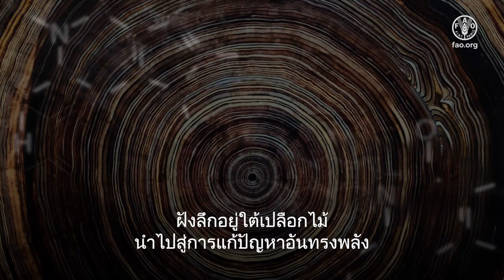วันป่าไม้สากล 2024: ป่าไม้และนวัตกรรม - หนทางใหม่ของการแก้ปัญหาเพื่อโลกที่ดีกว่าเดิม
นวัตกรรมใหม่ช่วยไขความลับที่ถูกซ่อนในป่ามานาน ที่ช่วยให้เราสามารถนำประโยชน์จากต้นไม้มาใช้ อย่างไม่เคยจินตนาการมาก่อน วัสดุที่ได้จากป่าไม้และตันไม้ถูกพัฒนาเป็นวัสดุที่ยั่งยืนเพื่อทดแทนพลาสติก ใช้เป็นวัสดุก่อสร้าง ทำเส้นใยผ้าชนิดต่างๆ ผลิตยารักษาโรค และอื่นๆอีกมากมายในชีวิตประจำวัน

ในขณะเดียวกัน การพัฒนาโดรนที่ก้าวหน้าอย่างรวดเร็วตลอดจนเทคโนโลยีดาวเทียม ช่วยให้เราสามารถติดตามและจัดการป่าไม้ และช่วยตรวจจับและต่อสู้ไฟป่าและรักษาระบบนิเวศน์

นวัตกรรมใหม่ช่วยให้เราสามารถฟื้นฟู บริหารจัดการและใช้ป่าไม้ได้อย่างยั่งยืน

Footage courtesy of ได้รับความอนุเคราะห์จากภาพ Dassiet, Ilmari Häkkinen & Finnish Osprey Foundation,

ป่าไม้; วันป่าไม้สากล 2024; นวัตกรรม; วันป่าไม้